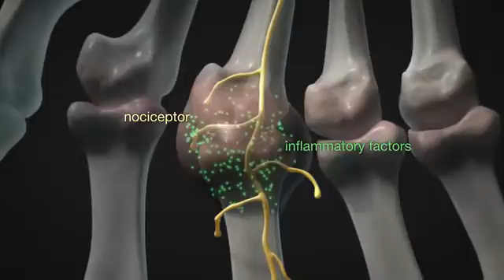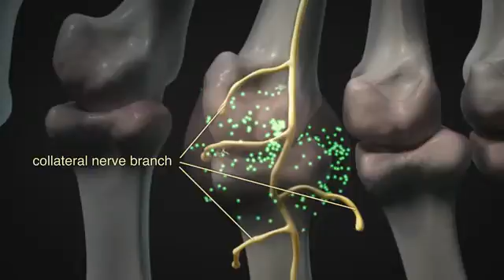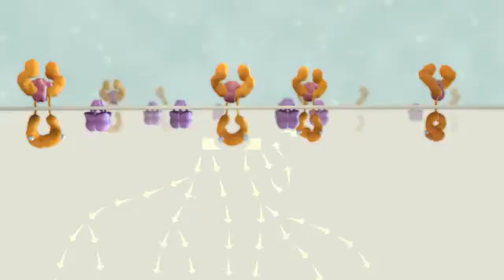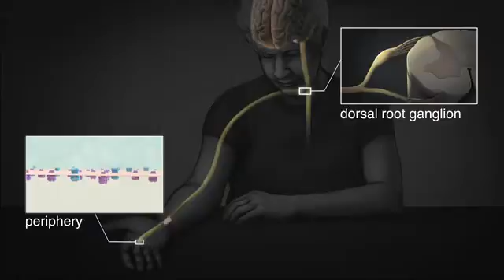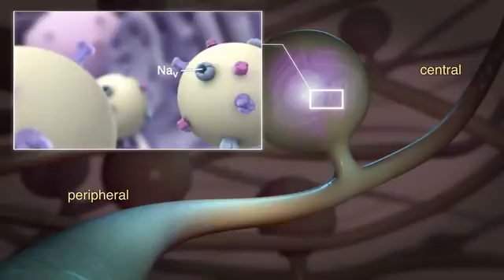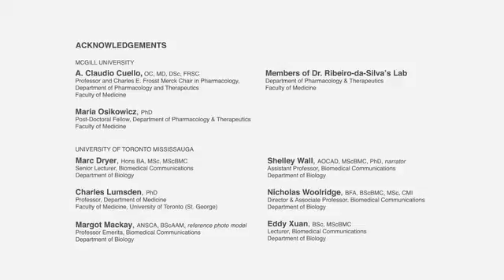Perpetual Pain - Nerve growth factor and its role in rheumatoid arthritic pain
Co-supervisors: Linda Wilson-Pauwels, University of Toronto, and
Alfredo Ribeiro-da-Silva, McGill University